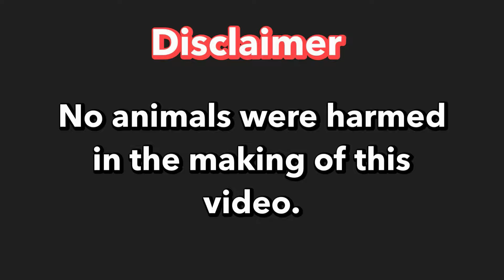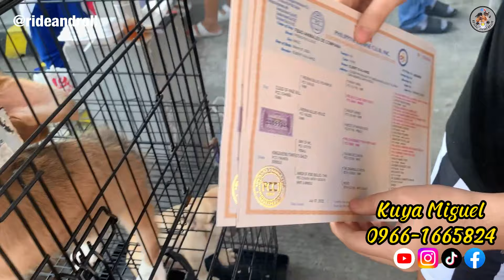Grotto Pet Market Part 1 | February 12, 2023 | San Jose Del Monte, Bulacan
Grotto Pet Market Part 1